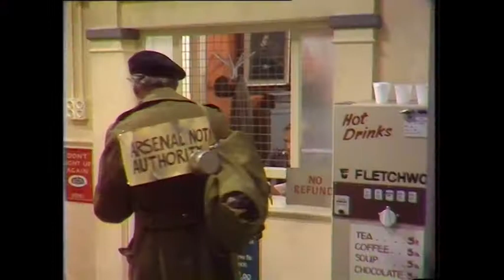Sam Kydd. Part 6 of Jonathan Kydd's talk/interview/tribute about his father who made 240 films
My talk/interview/tribute about my father for Talking Pictures TV who made 240 films between 1945 and 1982 ‘The Later Years’.